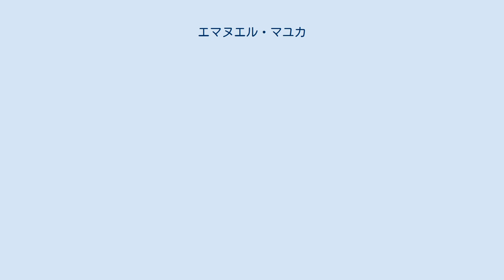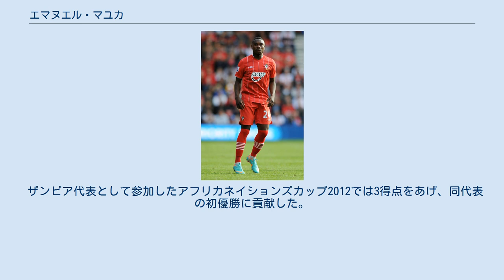エマヌエル・マユカ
アル・ザマレクの選手
ハポエル・ラーナナの選手
エマヌエル・マユカ（Emmanuel Mayuka, 1990年11月21日 - ）は、ザンビア・カブウェ出身の同国代表サッカー選手。
ザンビア・プレミアリーグのグリーン・バッファローズ所属。
 2008年にガーナで行われたアフリカネイションズカップに大会最年少の選手として出場。
同年9月にイスラエルの名門マッカビ・テルアビブFCに移籍する。
2010年の4月に同クラブとの契約を2014年まで更新するが、同年5月にドゥンビア・セイドゥの後釜を探していたスイスのBSCヤングボーイズに移籍金170万ドルで移籍した。
 2012年8月28日、5年契約でプレミアリーグのサウサンプトンに移籍した。
2013年9月2日、フランスのFCソショーにレンタル移籍した。
 2015年8月31日、3年契約でFCメスに移籍。
 2016年1月15日、3年半契約でエジプト・プレミアリーグのアル・ザマレクに移籍。
 2017年11月9日、イスラエル・プレミアリーグのハポエル・ラーナナに移籍。
 2019年4月、ザンビア・プレミアリーグのグリーン・バッファローズFCに移籍。
 ザンビア代表として参加したアフリカネイションズカップ2012では3得点をあげ、同代表の初優勝に貢献した。